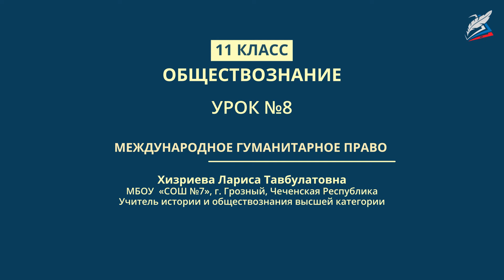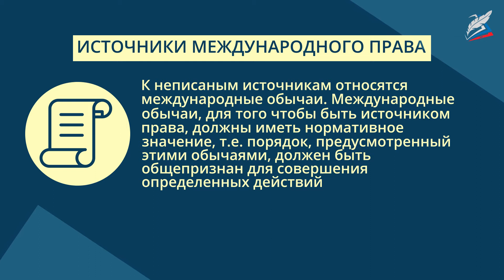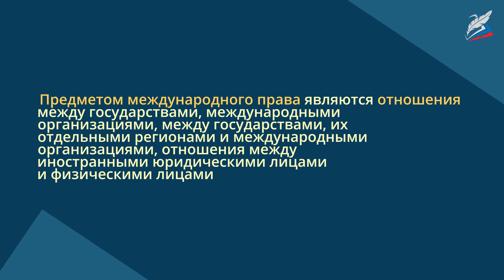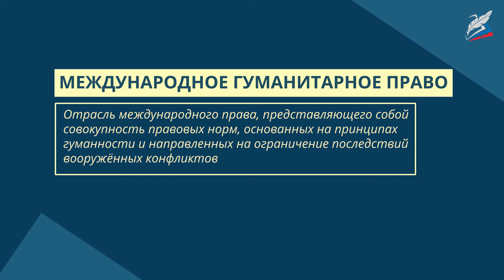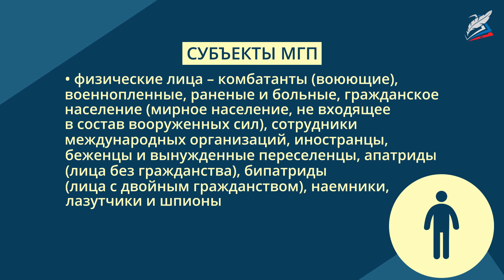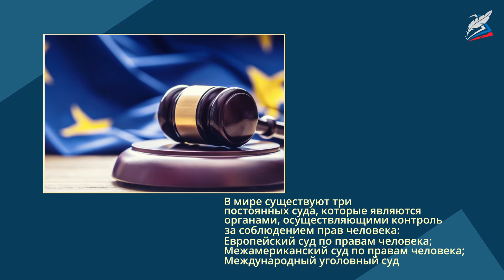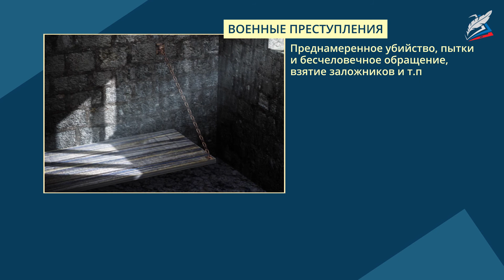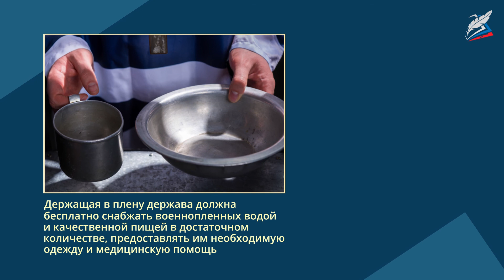Международное гуманитарное право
- Урок 8. Международное гуманитарное право
Автор: Хизриева Лариса Тавбулатовна

Гуманность на войне. Миф или реальность?